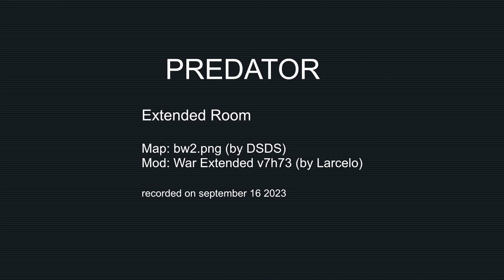Webliero Extended - BW2 - War Mod Predator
- extended room on 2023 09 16 -

map: bw2 (by dsds, in part using Blue Willow for generating assets for the map)
game mode: Predator
mod: War Extended (by Larcelo)